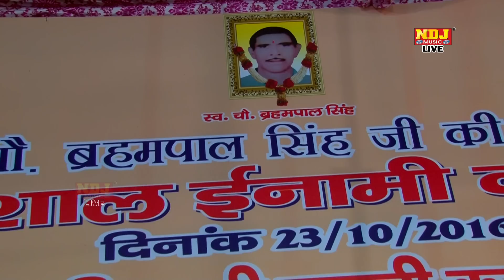New Ragni 2016 # Haryanvi # सयानी बेटी घरा बाप के # Haryanvi Ragni # NDJ Music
NDJ Music Present to you Official full Video of 's Brand New song " सयानी बेटी घरा बाप के   "

Dagarpur Khekra Bhagpat U.P. Ragni competition 2016

Song - सयानी बेटी घरा बाप के

Singer - Sanoj Milk & party , Jitender Sharma & Party , Preeti Choudhary & party , Vikas Parsol & Party , Upender Tomar & Party ,  , Bhawani Singh & Party , Bishan Singh Fajalgarh & Party , Pasi Naieyar & party Etc.

Artist -

Music - Live

Editor - Apne NNT

Sanyojak & Aayojak - Leelu Pahalwan Khekra ब्लॉक प्रमुख